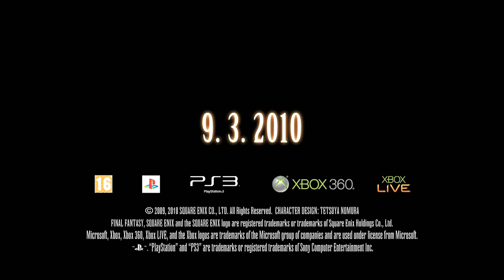FINAL FANTASY XIII International Trailer HD